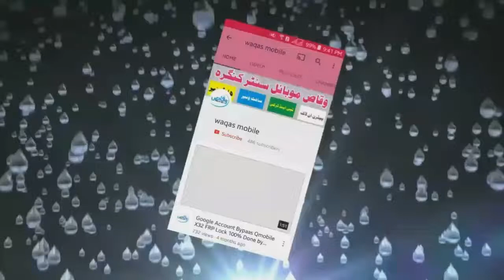Nokia 105 TA-1174 Lcd Light Problem Solution || Nokia 105 TA-1174 Lcd Light Jumper by waqas mobile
100% WORKING NOKIA 105 LIGHT SOLUTION

hi friends,
how are you hope you will be fine today i'm going to show you Nokia 105 TA-1174 Lcd Light Problem Solution Nokia 105 ta-1174 lcd light jumper by waqas mobile